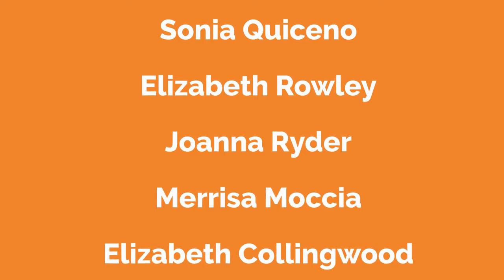Ordering Food at a Fast Food Restaurant - Easy English Mini Dialog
Practice your English by listening to Dale order a meal at a fast food restaurant, in this easy English conversation.

How much did you understand? Answer the Multiple-Choice questions about this video on my new listening site: